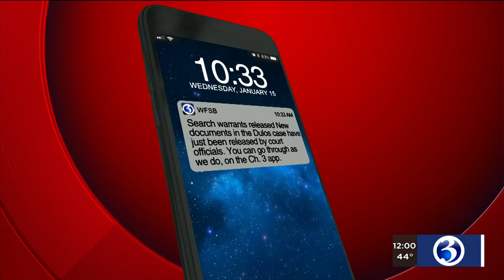Video: Search warrants in Dulos case released by court officials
Search warrants related to the murder arrests of three people in the case of a mother's disappearance were released by court officials.